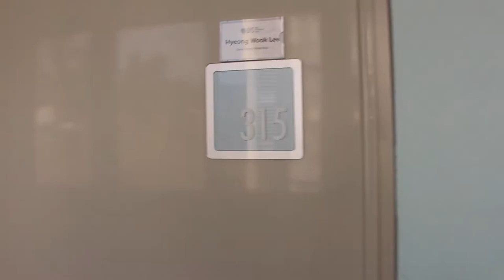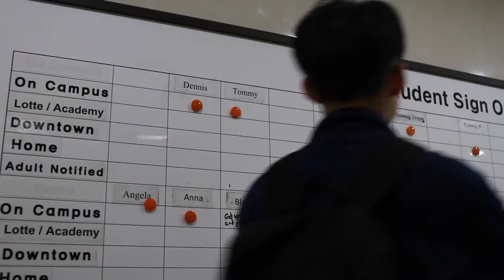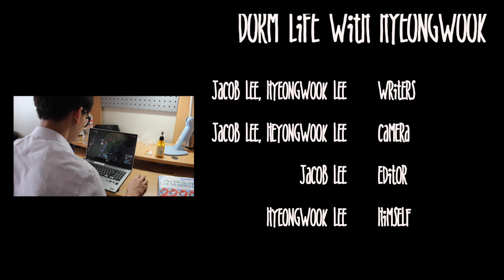Dorm Life with HyeongWook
Several DIS students live in the dormitory on campus. Documentary filmmaker Jacob Lee takes us through a typical day in the life of a student that lives in the dorms: HyeongWook. Dorm life looks pretty sweet!